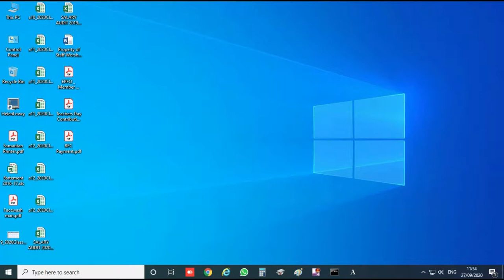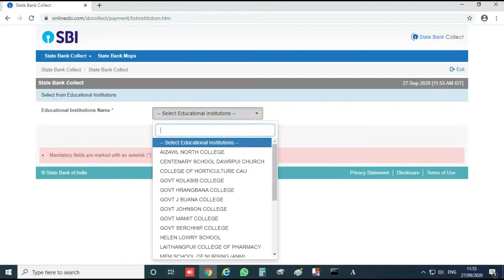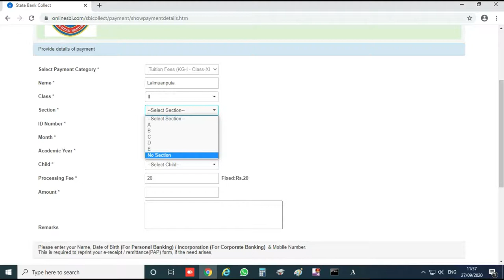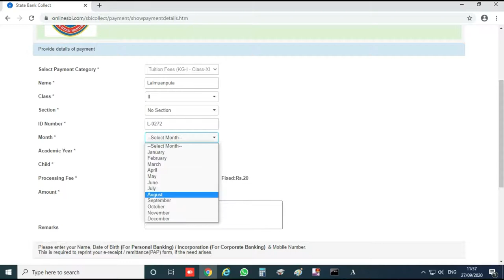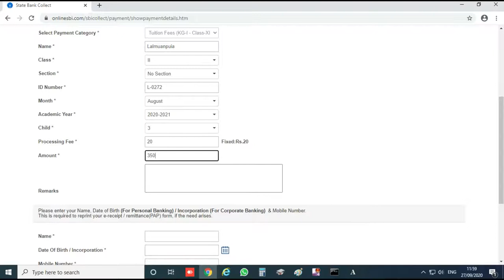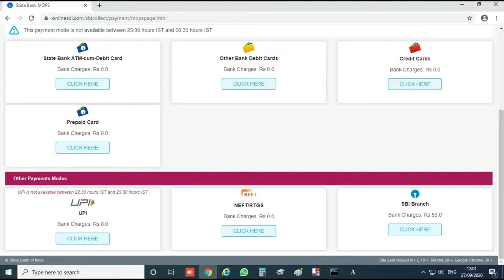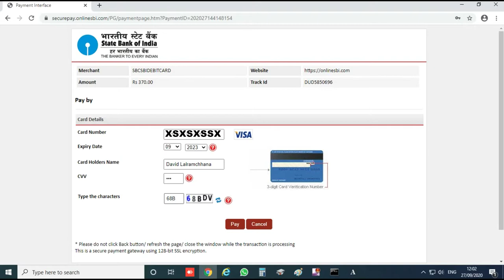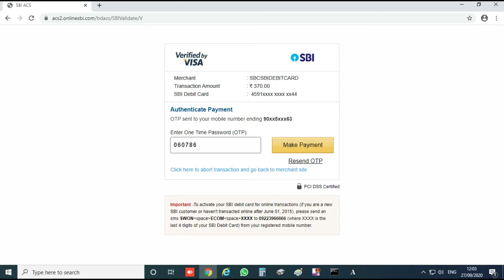Online-a fee pek dan V. 2.0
Online hmanga school fee chi hrang hrang pek dan (Tutorial)